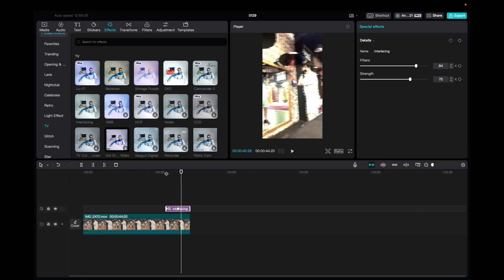Interlacing Effect - CapCut (Mac/PC) 2024!